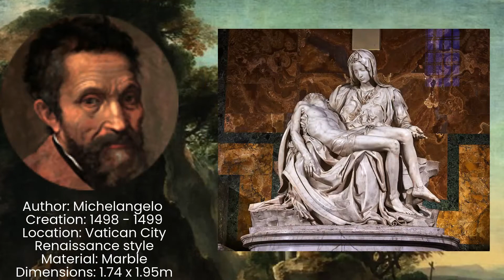Renaissance, Brief Art History.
Art Class Exam
Mrs. Carol Yuja
Juan Pablo Valladares